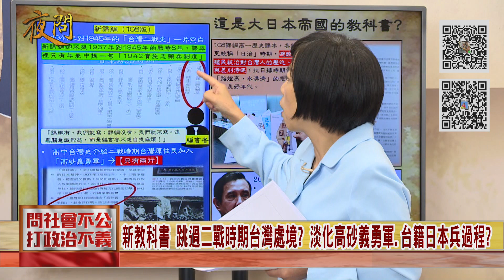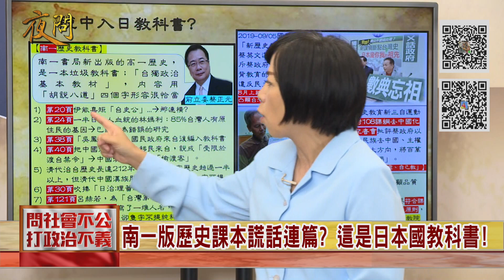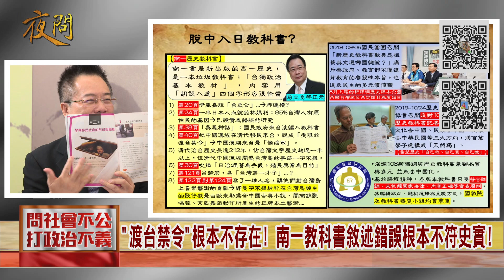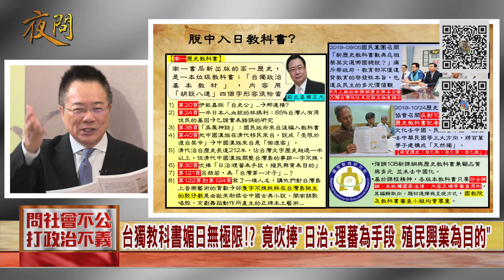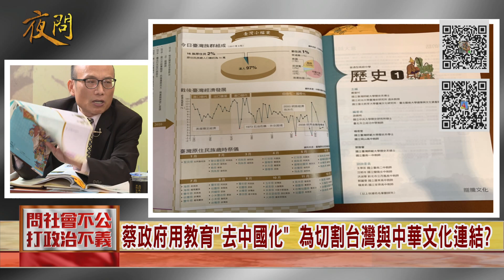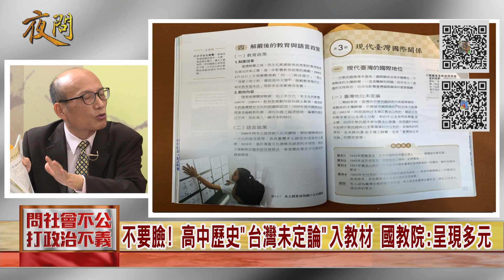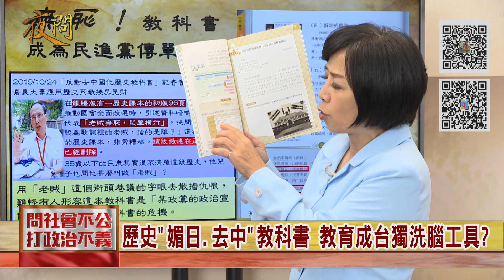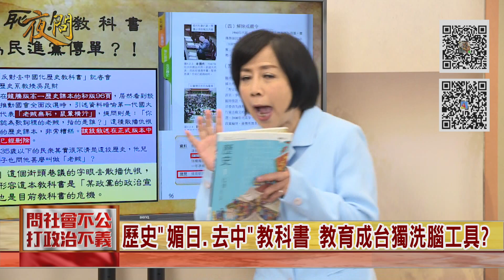2019.10.30黃智賢夜問–蔡政府用教育"去中國化" 為切割台灣與中華文化連結?